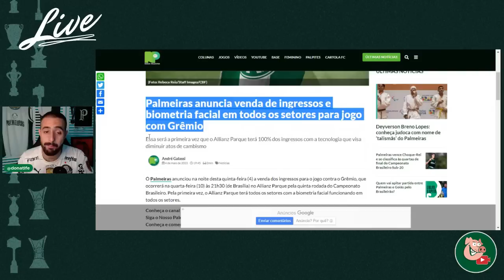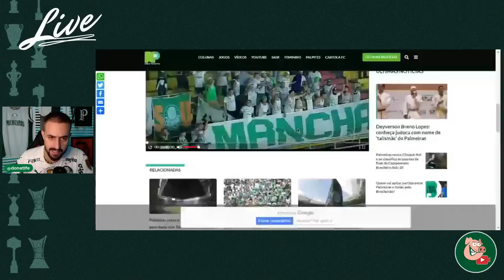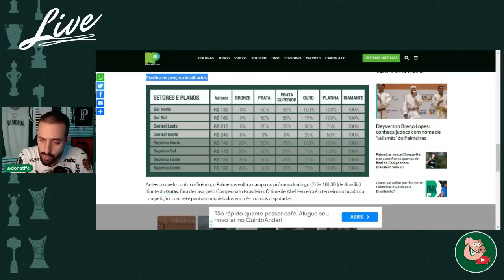UMA NOTÍCIA ÓTIMA E OUTRA PÉSSIMA